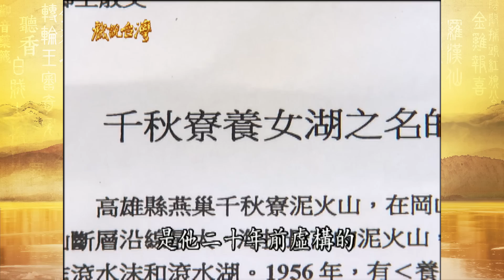【戲說台灣】美人心機 05